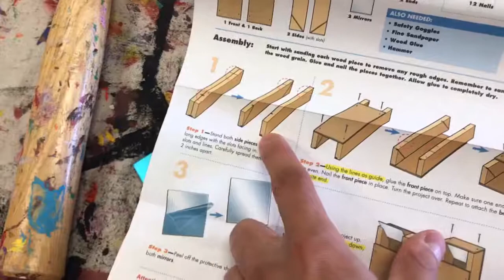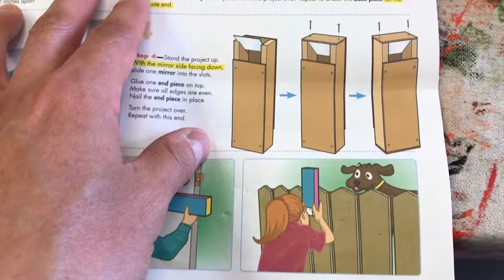Home Depot periscope project | Fun painting| Craft projects| Toys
Home Depot have craft projects on the first Saturday of every month. We always new about the projects but never went and one day happened to stumble upon one. Marcus and Jordan had so much fun creating this projects. Painting and hammering is what they did. Hope you enjoyed this video!